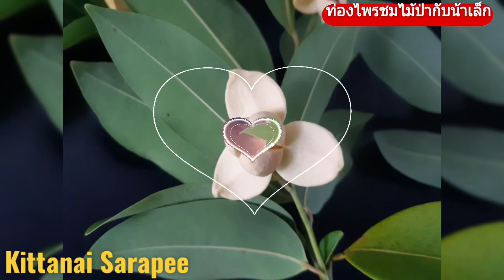ท่องไพรชมไม้ป่ากับน้าเล็ก#:ดอกลำดวนหอมๆ น้าเล็กเก็บมาฝาก...